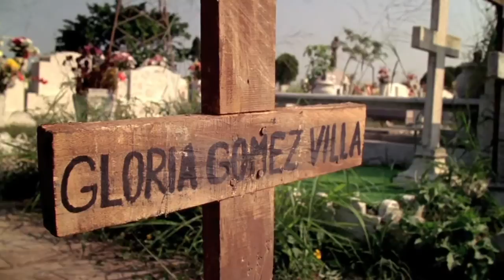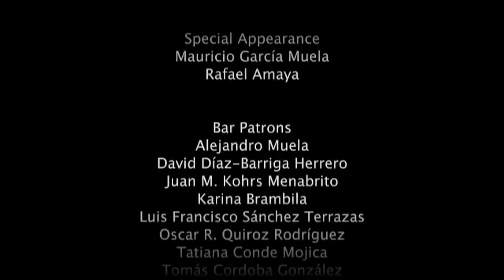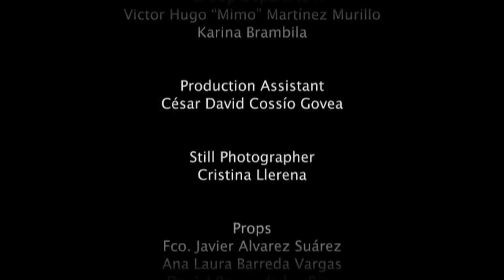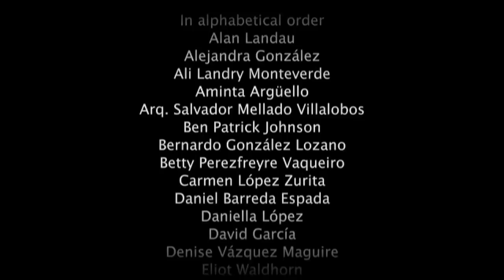THE FINDING (El Descubrimiento)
A short film by Alonso Álvarez, starring young actor Alejandro Felipe Flores

Synopsis:
Destiny will test the relationship between a father and his son who are forced to cope with life after the death of the mother.